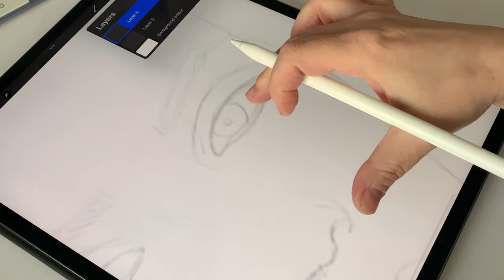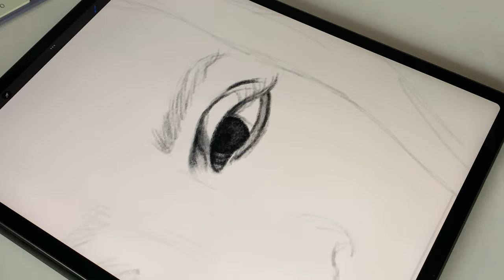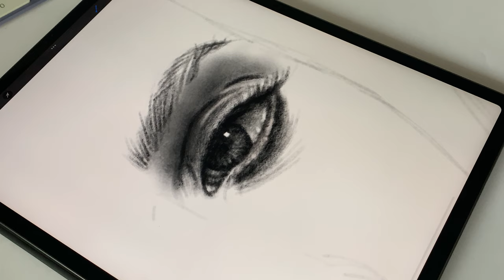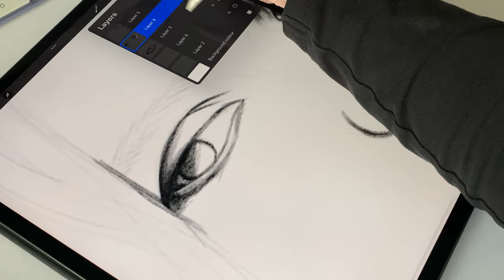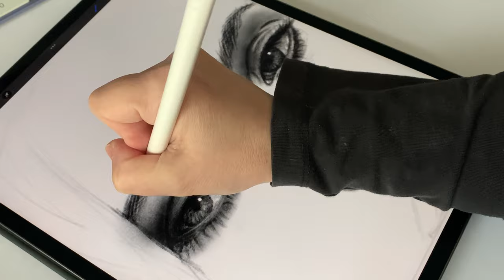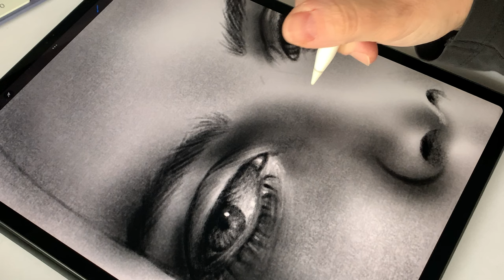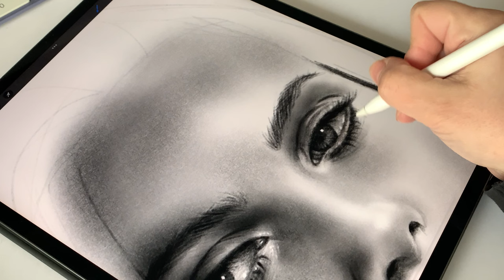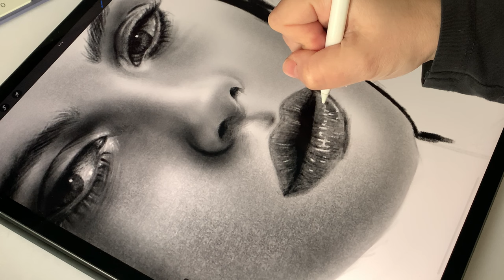Real Time Procreate Drawing - Scarlett Johansson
A one-hour long video of drawing Scarlett Johansson real time. On iPad Pro, in procreate app. Because some of you asked for it!

My brushes: